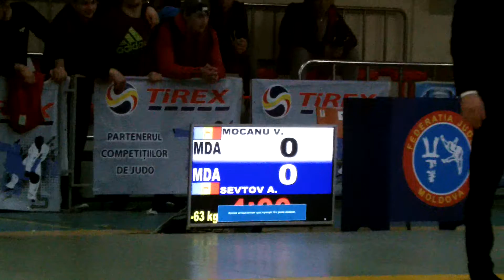JudoMD 2017 * 1408 / 102 * Campionatul R.Moldova Judo (CADETI)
НА САЙТЕ (Judo.md) - ПОЕДИНКИ С СОРЕВНОВАНИЙ РЕСПУБЛИКИ МОЛДОВА
ПО САМБО , ДЗЮДО ,
ГРЕКО_РИМСКОЙ , ВОЛЬНОЙ И